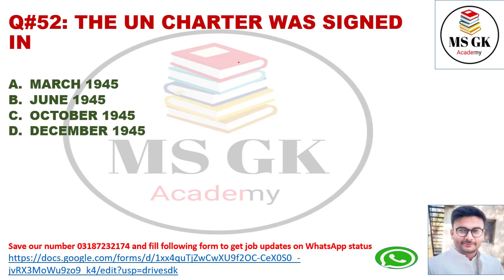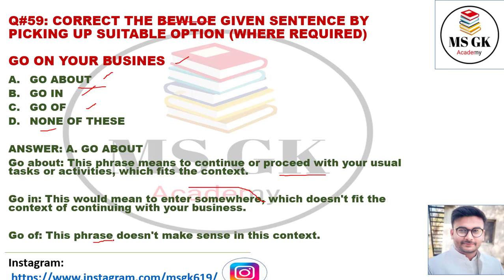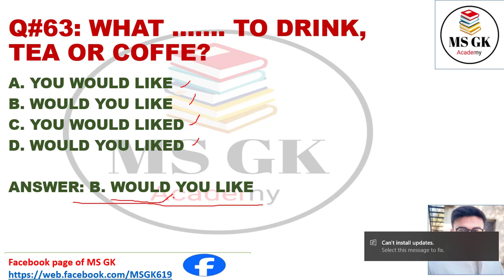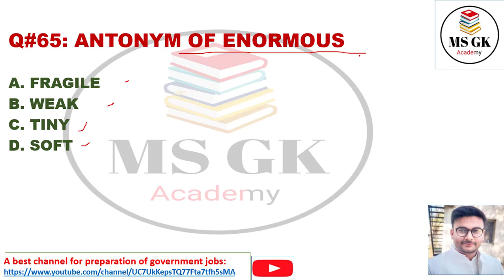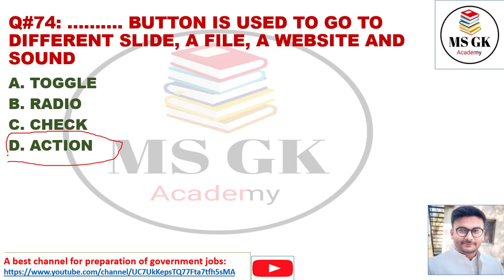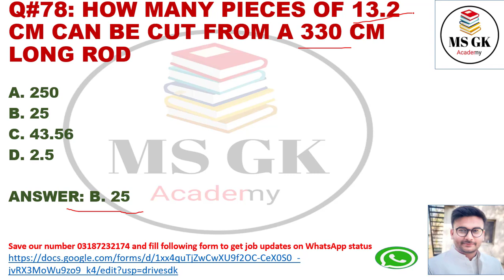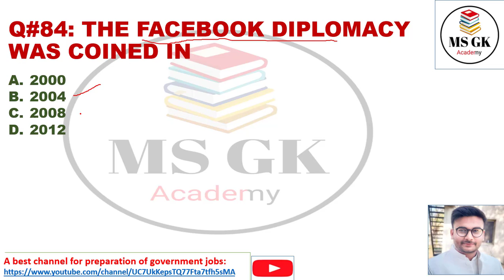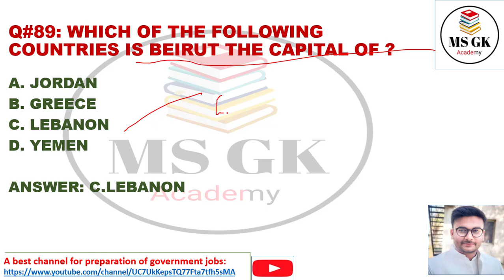Labour Inspector Solved Paper 25/08/2024|Labour Officer Solved Paper| part 2|PPSC PAST PAPERS|MS GK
DETAIL OF PAPER IN CLUBBED ID 99 ARE FOLLOWING
1. Labour Inspector (BS-14) Labour & Human Resource Department
2. Labour Officer (BS-16) Labour & Human Resource Department
3. Junior Patrol Officer (BS-11) Punjab Ring Road Authority
4. Assistant (BS-16) PPSC
5. Assistant-LDA (BS-16) Housing Urban Development
6. Assistant / Head Clerk, Energy Department
7. Assistant/Head Clerk (BS-16) Local Government & Community Development Department

Save our number 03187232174 and fill following form to get job updates on WhatsApp status 👇

Whatsapp Community link for all free notes in  PDFs